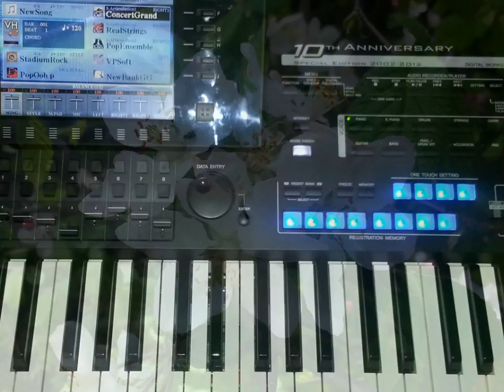ArpeggioPiano - 1691 Improvisation